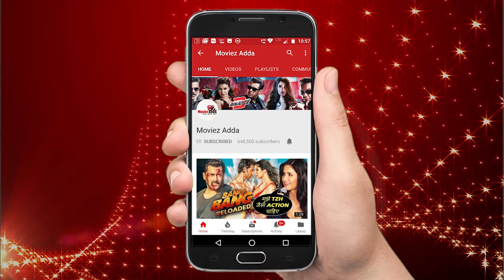Tiger Shroff's LEAKED Pics Before Entering Film Industry